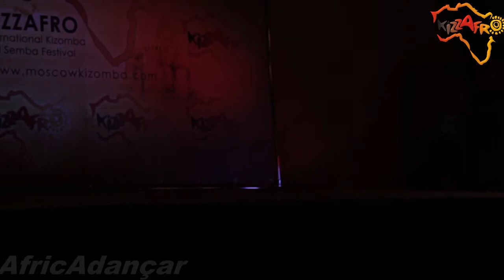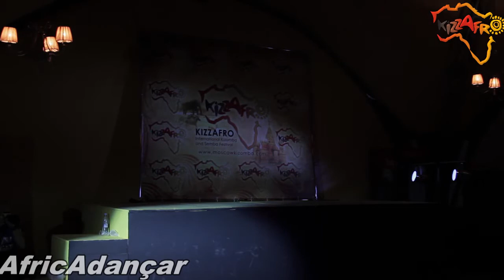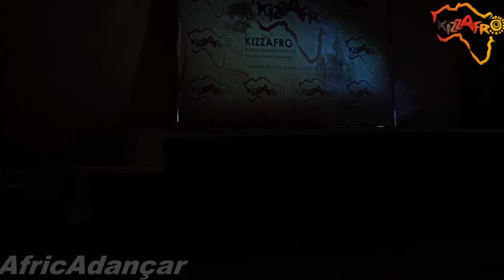AFRICADANÇAR 2015 - Russia - SHOW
on festival of kizomba&semba in Moscow - KizzAfro 2015